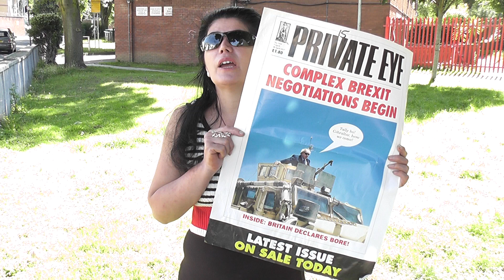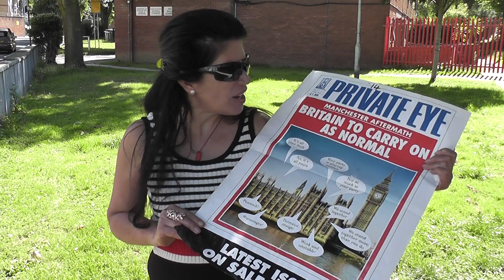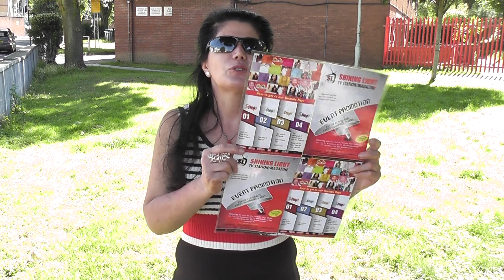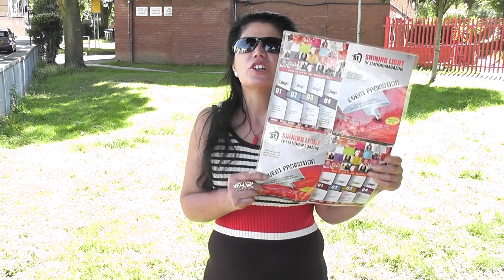00028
254 to 259 page BRITHDAY  + ISSUES (NO152)💒 👰 🎩 (2014)🇳🇬 2/6/2020, .👱‍♀️🏨🏭 Certificate REF FOR BRITISH LIBARAY BOOK S 📚 ISSUE (NO152) ( NO9)@ BRITHDAY # 🙏🏾👑🌍70 years  PAGE  ,
350 to 357 page BRITHDAY  + ISSUES (NO152)💒 👰 🎩 (2014)🇳🇬 2/6/2020, .👱‍♀️🏨🏭 Certificate REF FOR BRITISH LIBARAY BOOK S 📚 ISSUE (NO152) ( NO9)@ BRITHDAY # 🙏🏾👑🌍70 years  PAGE  ,
350 to 357 page BRITHDAY  + ISSUES (NO152)💒 👰 🎩 (2014)🇳🇬 2/6/2020, .👱‍♀️🏨🏭 Certificate REF FOR BRITISH ( NO8)@ BRITHDAY # 🙏🏾👑🌍70 years  PAGE  ,
350 to 357 page BRITHDAY  + ISSUES (NO152)💒 👰 🎩 (2014)🇳🇬 2/6/2020, .👱‍♀️🏨🏭 Certificate REF FOR BRITISH LIBARAY BOOK S 📚 ISSUE FEF FOR BRITISH LIBARAY BOOK S 📚 ISSUE (NO152)(NO152) LIBARAY BOOK S 📚 ISSUE (( NO6) @ BRITHDAY # 🙏🏾👑🌍50 years  PAGE  ,
241 to 243 page BRITHDAY  + ISSUES (NO152)💒 👰 ( NO6) @ BRITHDAY # 🙏🏾👑🌍50 years  PAGE  ,
Today The spirit of the LORD told ME ELIZABETH DIKECHIOMAANYAMELUNA I wrote a letter to Kim Kardashian and the spirit of the Lord was asking me why are you looking For your children is very intelligent  why are you looking for Kardashian you can see established that thing with your children .23/8/2020